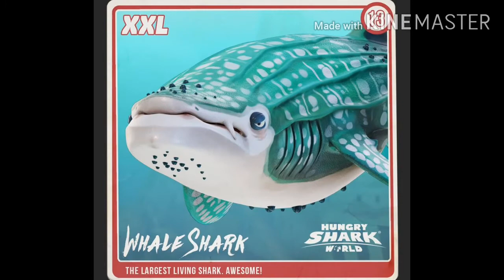All Sharks_Music (Hungry Shark World)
0:04 Blacktip Reef Shark_(As Long As Love Me by Justin Bieber)
0:23 Whitetip Reef Shark_(Love U by Razihel)
0:41 Porbeagle_(Boom by P.O.D)
0:58 Blue Shark_(Tone by Aimer)
1:17 Sand tiger Shark_(The Choice by Skyper)
1:34 Thresher Shark_(Adventune Time by Music Predator)
1:52 Smooth Hammerhead Shark_(Great Day by Jonathan Young)
2:11 Bull Shark_(Freak on a Leash by Korn)
2:29 Goblin_(New Medicine by Dead Poetic)
2:46 Mako Shark_(From The Inside by Linkin Park)
3:04 Megamouth Shark_(Goodbye by Marvin Divine)
3:22 Great Hammerhead Shark_(Stand Proud by Jonathan Young)
3:40 Tiger Shark_(Unravel by Jonathan Young)
3:58 Basking Shark_(Polaris by Aimer)
4:16 Whale Shark_(Spectre by Alan Walker)
4:35 Great White Shark_(End of The World by Jonathan Young)